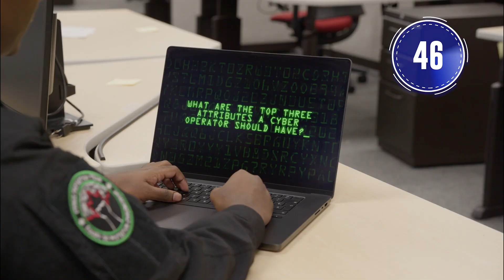60 Seconds with Sailor First Class Kalvin Balasingam, Cyber Operator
Step behind the screens of cyber defence and spend 60Seconds with S1 Kalvin Balasingam.